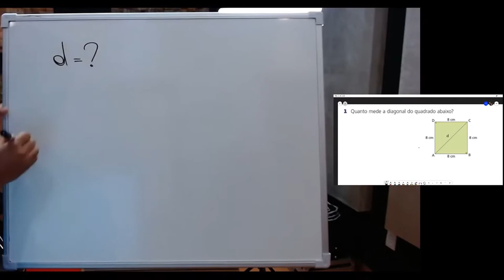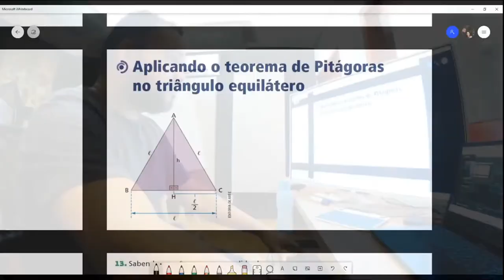MATEGYN09 - Aplicações do Teorema de Pitágoras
RELAÇÕES MÉTRICAS NO TRIÂNGULO RETÂNGULO
TEOREMA DE PITÁGORAS APLICAÇÕES
DIAGONAL DO QUADRADO E ALTURA DO TRIÂNGULO EQUILÁTERO